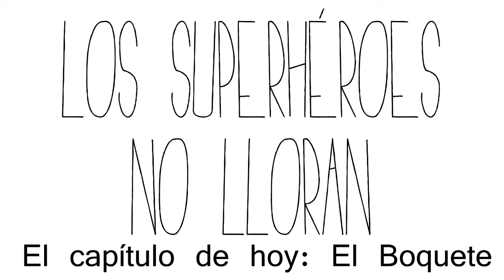Los Superhéroes no Lloran en el Festival de Teatro al Fresco en la Beckett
"Los Superhéroes no lloran" de Rafael Pagán y Ángel Manuel
"Todos los días alguien cae en el hoyo", eso aseguran nuestros Superhéroes.
Sus capas ya no sirven, ya no vuelan. Ellos no saben si se encuentran en un pozo, en un túnel subterráneo o en una alcantarilla. En esta comedia del absurdo los "Superhéroes" intentan salir del "boquete" cuando se percatan de unas personas que los observan desde arriba, "tan cerca pero tan lejos de sus deseos". Algunos necesitan de otra persona para salir del hoyo, otros prefieren seguir en la misma mierda hasta encontrar su propia libertad.